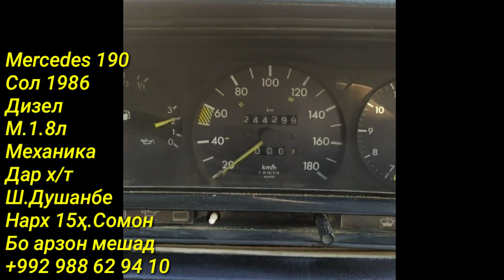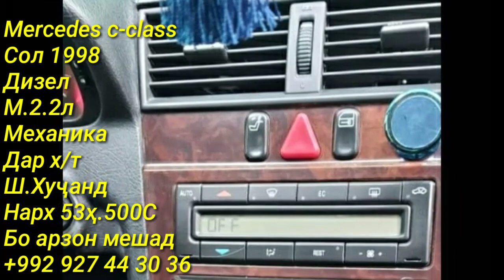Мошинхои Фуруши! (06.01.2022) Нархи - Mercedes-benz Nexia Opel ,2107, Astra G (Мошинбозор) РАХШ ТЧ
Озодӣ Онлайн